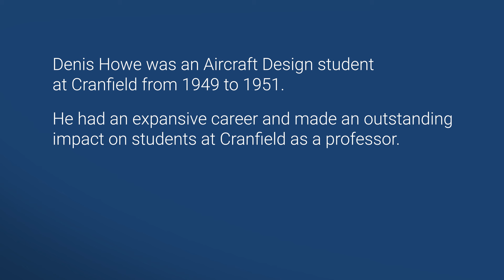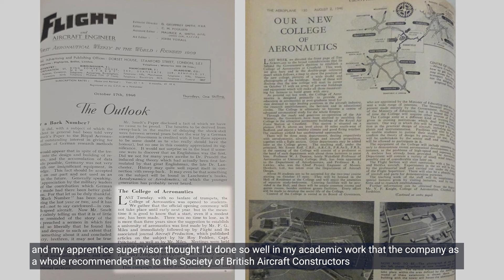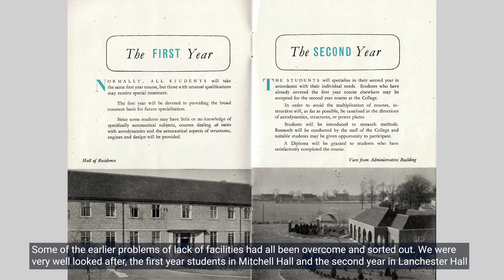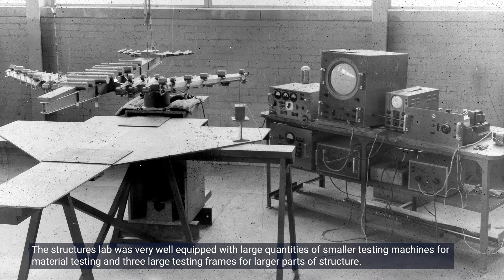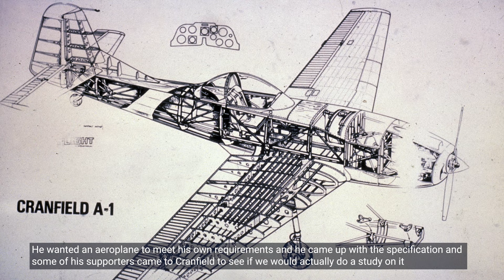A look back at Cranfield University over the years with Professor Emeritus Denis Howe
Denis Howe, Professor Emeritus and formerly Head of the College of Aeronautics, and Dean of Engineering at Cranfield University looks back on his 70-plus years of association at Cranfield University as both a student and later a professor.